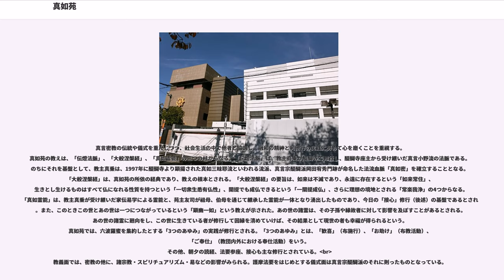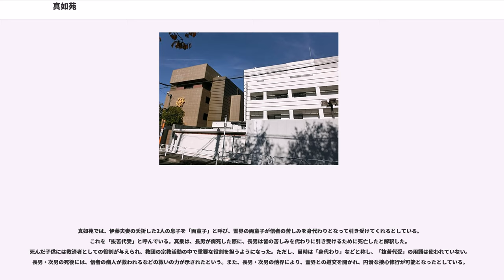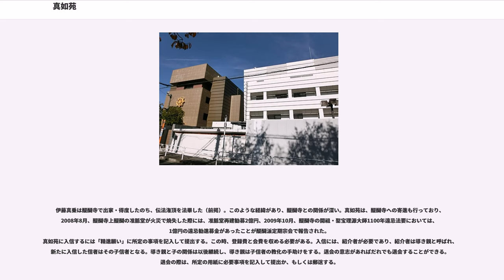真如苑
真如苑（しんにょえん）は、東京都立川市柴崎町の真澄寺（旧・真言宗立川不動尊教会）に本部を置く、真言宗系の在家仏教の僧団。戦後、宗教団体法の廃止に伴ない真言宗から独立した。1951年に大般涅槃経を所依の経典とし「真如苑」と改称。1953年、宗教法人として認証を受けた。

開祖・伊藤真乗（俗名・文明）と妻・伊藤友司は共に山梨県出身。真乗は、高等小学校卒業後、農業補習学校に進み卒業した。1923年、上京して東京中央電信局（現NTT）購買部で働きながら、正則英語学校普通科（1年制、現・正則学園高等学校）を卒業し、ついで高等科に進学するも、青年訓練所に入るため退学した。まもなく電信局を退職し、写真機材店に就職した。1926年の徴兵令により、東京・立川の近衛師団管下飛行第五連隊に入営し、航空写真の撮影等に携わった。

除隊後は、石川島飛行機製作所（のちの立川飛行機株式会社）に入社。勤務の傍ら、少年期に父から継承した、伊藤家家伝の易学研鑽のために大日本易占同志会に入会、易を学び、易占鑑定により人生相談に応じるなどした。真乗は易学研鑽の途上で知り合った真言行者の紹介で、雑司ヶ谷の天明教会（真言宗醍醐派修験道部）先達 浦野法海と縁を結んだ。真乗は、少年期に天理教信者であった母の影響で天理教に親しんだ。曹洞宗の禅寺の檀家総代であった父は、老師に就き参禅をしていた。真乗は父から禅を学び、甲陽軍鑑の流れという、伊藤家一子相伝の家学である易学を受け継いだ。上京後は、浄土教、法華経、また浅野和三郎の心霊科学にも触れ、1932年4月に遠縁の友司と結婚してのちは、夫婦でキリスト教会にも通った。妻・友司の祖母は法華行者で霊能家であり、明治初年、横浜で狐憑き落としなどの除霊を行っていたという。祖母の霊能を継承した伯母もまた2代目霊能家として活動していた。

1935年暮、信仰を深めるべく諸教を求め、真言密教を学ぶうちに本尊として仏像を迎えたいと考えていた伊藤夫妻は、東京市牛込区肴町（神楽坂上）の仏師宅で見つけた不動明王坐像を立川駅南口（東京府立川町南幸町）の自宅に勧請した。翌年2月4日、寒修行満願の夜、友司は入神状態となり、居合わせていた伯母から、祖母から続いた霊能を受け継いだことを告げられ、友司は祖母から数えて3代目の霊能家となった。これを受けて真乗は、4日後の1936年2月8日、会社勤務を辞し、宗教活動に専念することになった。現在、真如苑ではこの日をもって立教開創の日としている。この月、2月26日、二・二六事件が勃った。戒厳令下の3月28日、明治憲法による民法に沿い、自宅を成田山新勝寺講中とし「立照講」を届出、「立照閣」として合法活動を講じた。5月19日、真言宗醍醐派総本山醍醐寺に上り、三宝院道場にて佐伯恵眼座主戒師のもと出家得度の儀に臨み辞令を得た。初期の活動は、真乗の易占と醍醐寺で修める真言密教に拠る読経、滝行、加持祈祷によるものが主であった。その後、次第に友司を霊媒とした霊意を受けての指導が取り入れられていった。

1938年10月、醍醐派管長、東京府知事の認可を得て、後に「真澄寺」と呼ばれる道場が現在地に完成し、組織も「立照閣」から「真言宗醍醐派立川不動尊教会」へと改められた。1939年2月5日、真言宗総本山醍醐寺 特派阿闍梨大導師のもと、真乗願文奏上、浦野法海経頭による落慶法要が営まれた。道場建設場所（現在地）は、友司による霊意により選定された。

真乗は醍醐寺で、1939年10月、三宝院灌頂堂道場にて入壇、三宝院門跡佐伯惠眼大僧正大祇師のもと修験道当山派伝承の恵印灌頂（醐山に伝わる在家法流）を畢え、更に本宗部へと上行をかさね、1943年3月に 傳戒大阿闍梨 醍醐寺座主 三宝院門跡佐伯恵眼大僧正のもと、醍醐寺三宝院灌頂堂にて、三宝院流憲深方による伝法灌頂を畢め、阿闍梨となった。この間、1941年3月、真言宗醍醐派管長の命に、明治初年、新政府による祭政一致 神祇官再興の布告、神仏分離令（1868年）につづく廃仏毀釈の激化、修験道廃止令（1875年）以降、衰微していた東京府北多摩郡村山村（武蔵村山市）の修験寺院、「一住坊常宝院」の特命住職に任ぜられた。同年3月31日付、文部当局の意向に、仏教は十三宗五十六派から 十三宗二十七派 に統合、真言宗各派も合同し「大真言宗」となる。真乗が主管する二院も、合同真言宗第十五教区（東京府下 二市三郡）第二組に所属、立川・村山を往復し寺門運営に当たった。1942年4月、戦時下、統制がより厳しくなった宗教団体法による制約に、宗教結社...